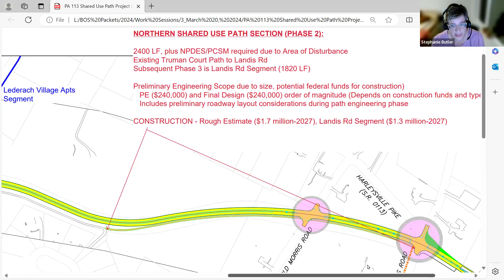March 20, 2024 Board of Supervisors Work Session